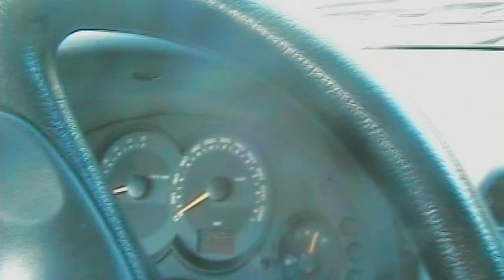Viagens 52 Patagônia Video 1 ( cópia )